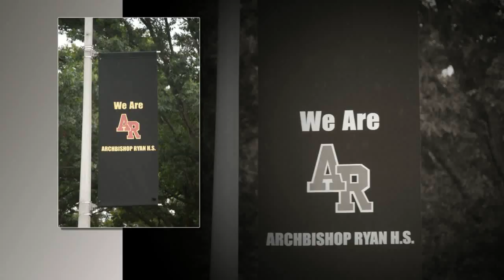The Class of 2015 - Senior Portraits